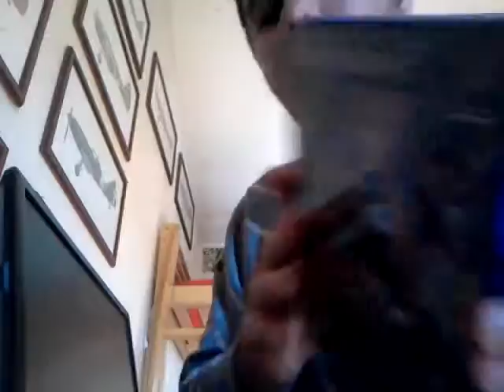Unboxing i Cavalieri dello Zodiaco PS2